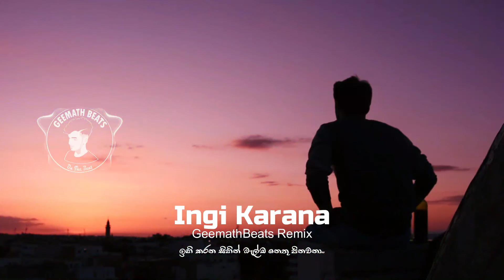Ingi Karana (GeemathBeats Remix)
Vocals :- Shafraz , Rezi
Lyrics :-  Sumeda Amarasingha

REMIXED BY :-  GeemathBeats

Please note, this remix was NOT created for the purpose of making money or distorting it, but for the purpose of bringing an old song back to the new generation.

I will NOT publish this remix on streaming platforms like Spotify, Apple Music without the permission of the respected owner. It`s Just a Remix. YOUTUBE ONLY !

stay Chill bros🤘
GeemathBeats👽

Sinhala Old Song Remix, Sinhala Lofi, Sinhala chill Beats, bassboostsinhala, 2024Remix geemathbeats ඉඟි මරණ ඔය දෑස